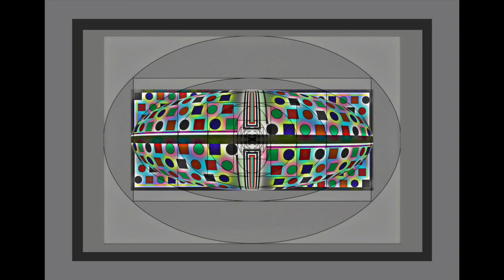Symphony No. 2 for Saxophone Chamber Orchestra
Symphony for Saxophone Chamber Orchestra (1998) by Stephen Dankner. Performed by the USM Sax-Chamber Orchestra; Dr. Lawrence Gwozdz, conductor.

I. Adagio--Allegro non troppo (0:00)
II. Vivace (11:41)
III. Andante (16:34)
IV. Presto (24:16)

SYMPHONY for SAXOPHONE-CHAMBER ORCHESTRA - Program Note

My Symphony for Saxophone-Chamber Orchestra is the second of my ten symphonies, and is the only one cast as an extended, multi-movement composition for chamber orchestra.

Unlike other works (e.g. Schönberg’s Op. 9) in this medium, my use of the massed homogeneous saxophone family creates a decidedly chamber sonority rather than the differentiated instrumentation of a typical chamber symphony orchestra. Yet, my piece is symphonic in scope, and with the use of the forms of sonata, rondo, scherzo with trio, and chaconne-finale creates a strong bond with the classical tradition. Most of the scoring focuses on solo lines, resulting in a highly contrapuntal, ever-changing texture; each of the 11 players has many soloistic opportunities. The independence of the parts makes it a chamber work; the interdependence of the chamber ensemble makes it a symphonic conception.

The first movement, in sonata form, is introduced by a slow introduction in F minor. The use of a dotted note rhythm pattern on the unison tone “C” is a cyclical, hallmark motive of the entire work, appearing in all four movements as a point of reference; it variously functions as a cadence, transition, or to highlight the beginning or end of sections. A rather agitated Allegro non troppo in 6/8 meter follows, presenting the main theme of the movement. A brief transition and meter shift presents the second, lyrical theme in the first tenor saxophone. Traditional sonata structure follows with fairly extensive development of both themes. Recapitulation of the exposition follows, with a coda that develops the opening Adagio. The movement ends in resignation, after some wrenching chromaticism, leads to a final cadence in F minor.

The second movement is an exuberant and carefree scherzo in the parallel F major. Many metrical shifts evolve from the opening “vamp.” The first alto saxophone introduces the theme, which has the character of a polka, albeit with changing meters, producing pure and simple gaiety. A transition leads to a romantic and languorous section in 5/4 meter with free melodic exchanges among the parts. After a reprise of the main theme, the harmony becomes more chromatic, and a joyous, rapid-fire coda cadences on an F Major 6th chord derived from the pentatonic scale melody of the main theme.

The slow movement is a quasi-Schubertian rondo in A major that alternates simple and compound meters, and is a purely lyrical conception. A middle section features the baritone saxophone with dotted rhythms and scalar passages that lead to modulations and melodic exchanges. A hint of the opening brings some movement to a quiet cadence in a coda based upon the 6/8 opening theme.

The finale, a chaconne in B flat minor, is a radical departure from the proceeding movements. It is comparatively dissonant and consists of an arpeggiated eight-bar phrase group in 5/8 comprised of seven chords - one per measure, and a cadential unison 7/8 eighth bar. It is a chaconne because of its purely harmonic texture, without a repeated ground bass, as do the more common passacaglia forms, e.g. Bach and Brahms. Thirty-seven variations follow - each emphasizing a particular motive or variant of the harmonic pattern. Variation 9 holds special interest, with its rapid crescendo/diminuendo patterns through sustained chords. The saxophone has the capability to perform these gradations perhaps more effectively than any other wind instrument, revealing its hybrid, wind/brass origin. The final variation is followed by a coda in B flat Major, featuring extremely rapid rhythmic passages. The Symphony ends in a rousing and triumphant ascending gesture.

The entire work displays the technical and aesthetic qualities of the saxophone family, which is fully equal in power, range, and expressive beauty to the strings. The artistry of the Sax-Chamber Orchestra (‘Saxophone’ refers to the sound of Sax; the interior of the mouthpiece has the ‘Sax-Chamber’) at the University of Southern Mississippi, inspired this composition.

The number of performances this work has received in the United States and in Europe has been most gratifying. I owe a special debt of thanks to the Conductor/ Director of the USM Sax-Chamber, Orchestra, Dr. Lawrence Gwozdz. His artistry as a soloist, and as a mentor to his talented students inspired this work; he has shepherded it over the years throughout the saxophone demimonde, both at home and abroad, so that it has, in a relatively short time, already become a classic. Thank you, Dr. Gwozdz and as well to your talented students for your dedication in making this wonderful recording!
-program note by Stephen Dankner